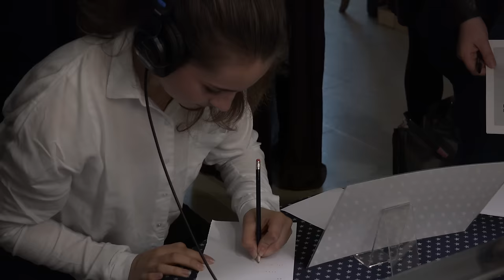Soirée Star Wars à la librairie Mollat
Retour en images sur la grande soirée Star Wars, « Le Prisonnier de l'Empire », organisée à la librairie Mollat, en partenariat avec les éditions Pocket et PKJ.